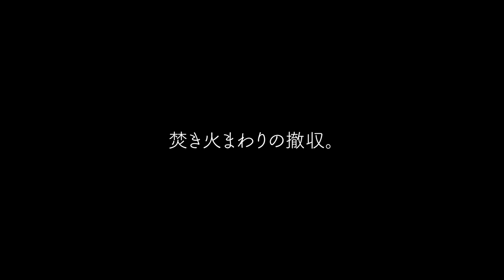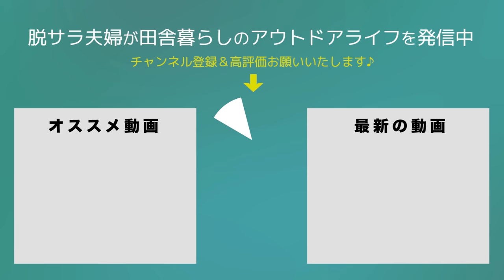【ふもとっぱら】我が家の撤収。キャンプの収納と積み込みまでを全て見せます。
ご提供：セルキューブ / ポームバキュームクリーナー

00:00　オープニング
00:37　夫婦キャンプの朝
02:14　朝焚き火タイム
04:42　キャンプの朝食
07:49　トランクカーゴに収納
14:19　テーブルやチェアの撤収
17:36　セルキューブ
25:17　焚き火の撤収
27:30　テントの撤収
28:38　車に積み込み
29:38　撤収完了
30:38　エンディング

2019年5月　日産キューブで初の10日間、車中泊旅へ
2020年4月　埼玉県川口市から相模湖へ田舎の平家へ移住
2020年6月　アメ車シェビーバンが納車